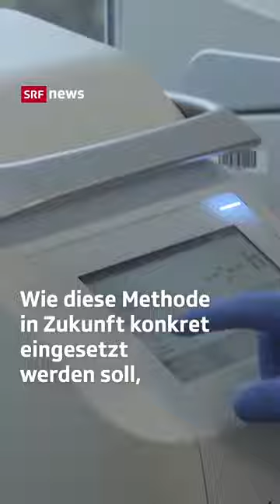Wie gut ist das Wasser in der Schweiz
Fische in der Schweiz